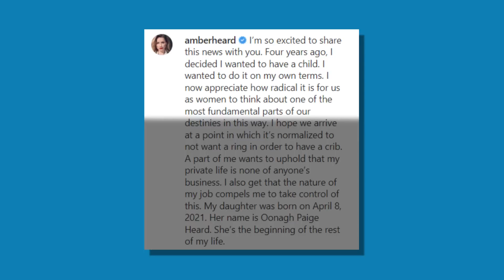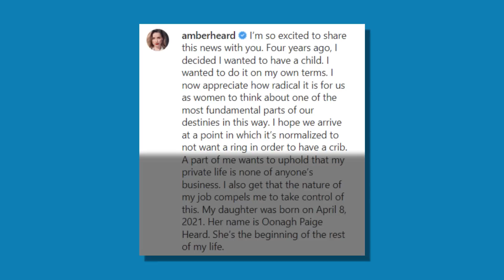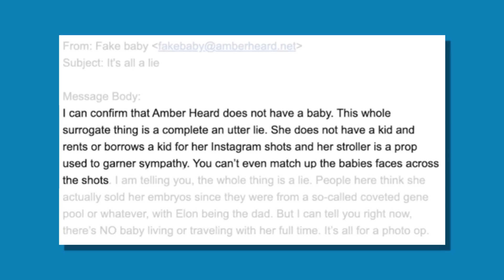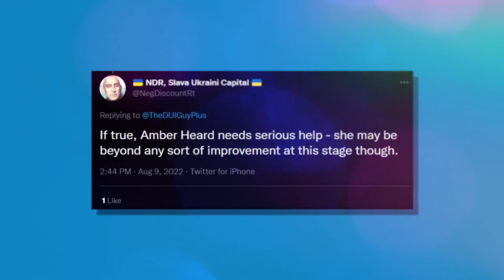EXPOSED! Leaked Documents Prove Amber Lied About Her Surrogacy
Ever since the defamation lawsuit between Amber and Depp ended, the lives of the two celebrities have refused to leave the sight of the public and now, leaked documents have proven that Amber may have lied about her surrogacy.

What detail was unveiled? Did Amber really lie about being a mother?